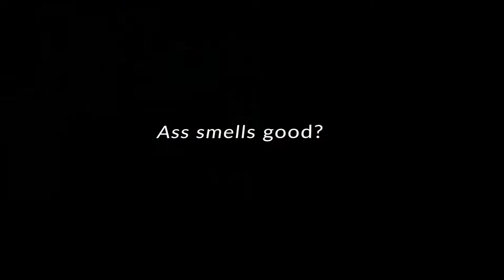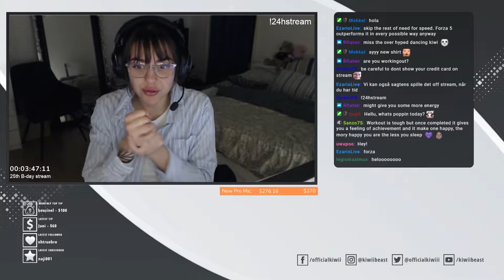#1 Stream Montage - kiwiiBeast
Shoutout to all my viewers, supporters and gangers. First video finally out!

A special thanks to:
Gnubbi, withyee, Juni, obi, Jocke!
Hope you don't mind B)

Edited by kiwiiBeast